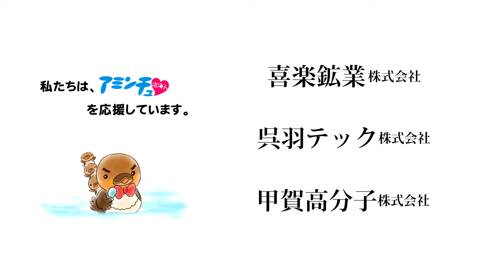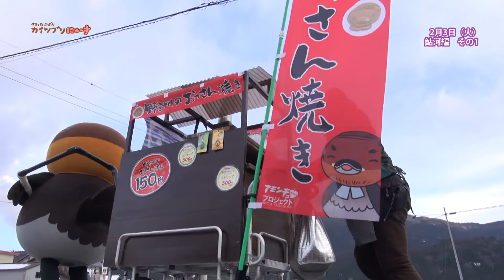2015/02/05放送・知ったかぶりカイツブリにゅーす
【屋台】土山町鮎河その1